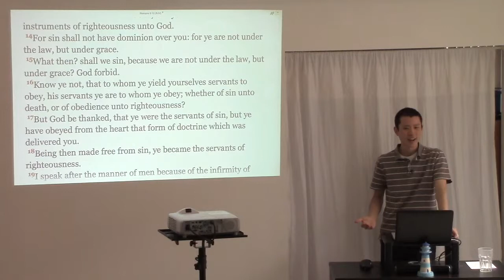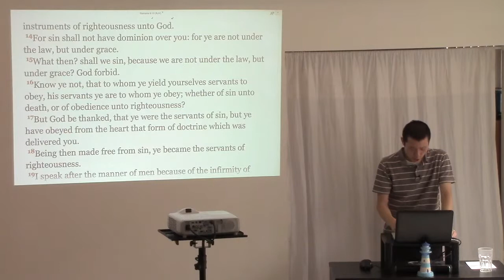Teaching Salvation Can be Lost is Heresy (Works Salvation)